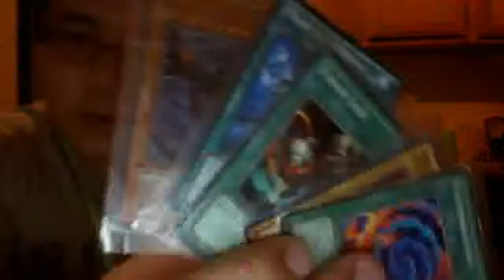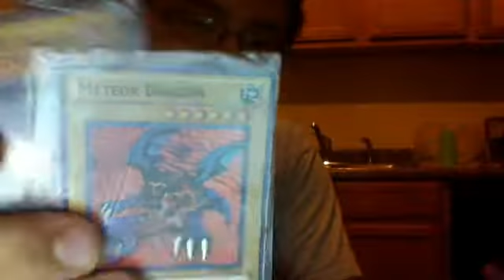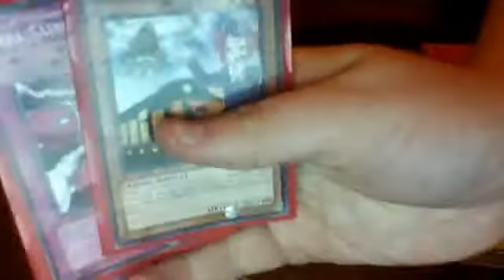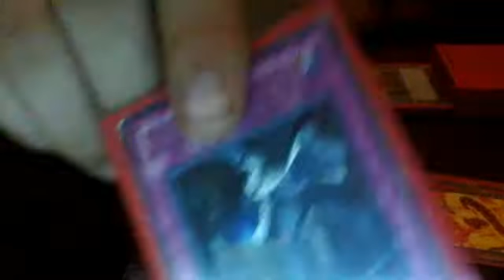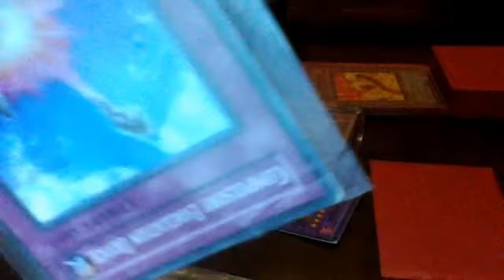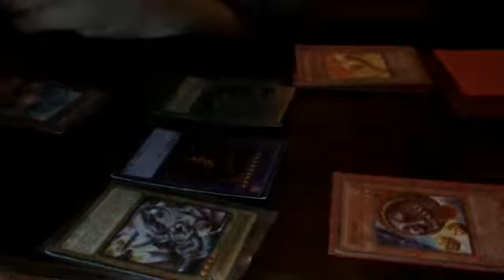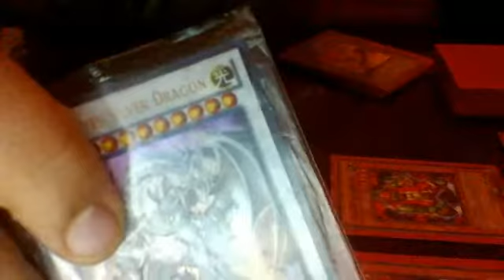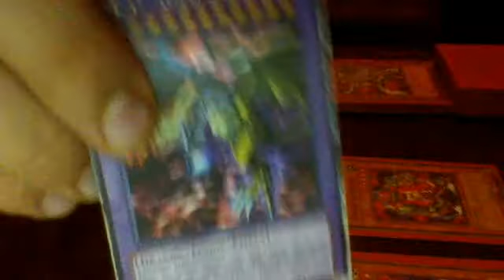yugioh new member of the order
new member and i dueling live